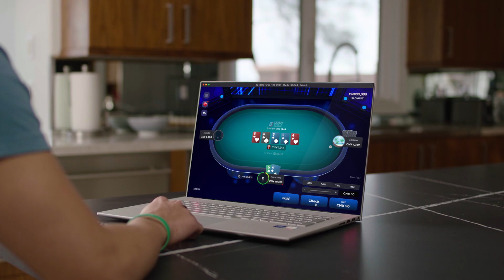WPT Global Welcomes New Ambassador Ethan "Rampage" Yau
To celebrate, we're giving ten $110 Sunday Slam tournament tickets 🎟.

We could not be more thrilled to welcome @RampagePoker  as WPT Global's newest ambassador! This incredibly talented pro has been on an incredible winning streak this past year - take, for example, his monumental victory at the prestigious $25,200 High Roller during December's WPT World Championship hosted in Las Vegas.

 It truly is remarkable what he’s accomplished over such a short period of time—we've got our eyes peeled for future victories from him exclusively here with us!